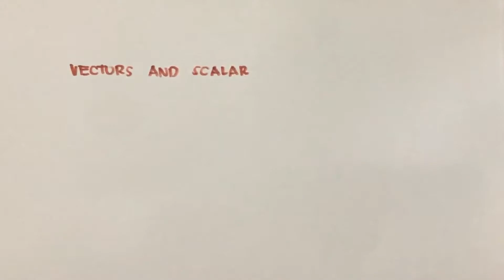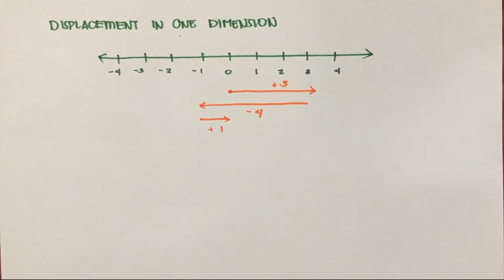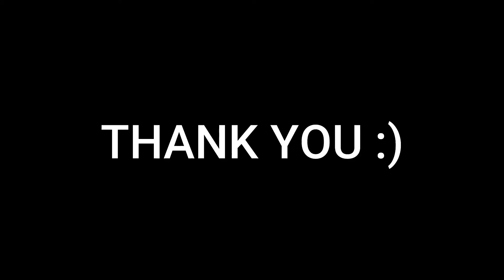INTRODUCTION TO PHYSICS | VECTORS AND SCALARS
DROP YOUR SUGGESTIONS!